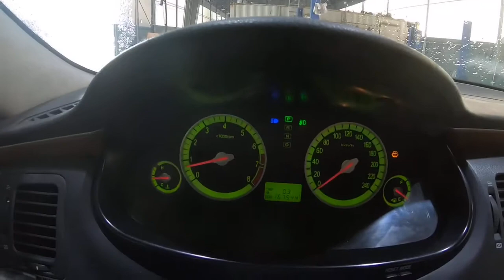2006 GRANDEUR TG KMHFA41BP6A031351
2006 GRANDEUR TG KMHFA41BP6A031351

gopro
incheonjunkyard
인천폐차사업소